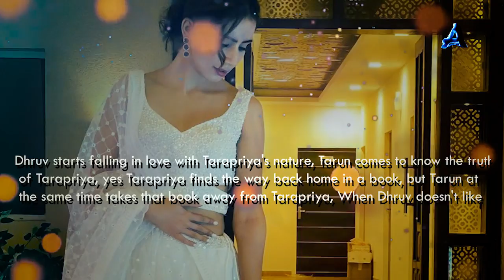Dhruv Tara – Samay Sadi Se Pare PROMO: Dr. Dhruv ne kiya Maa ke samne confess Tara ke liye Pyaar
both Tara and Dhruv together try to find a way to Navarangvan, Sometimes Tarapriya gets angry after listening to Dhruv's words, but every time Dhruv convinces Tarapriya about her words, and Tarapriya thanks Dhruv for helping her, Dhruv starts falling in love with Tarapriya's nature, Tarun comes to know the truth of Tarapriya, yes Tarapriya finds the way back home in a book...

images credits -
SONYSAB / SONYLIV